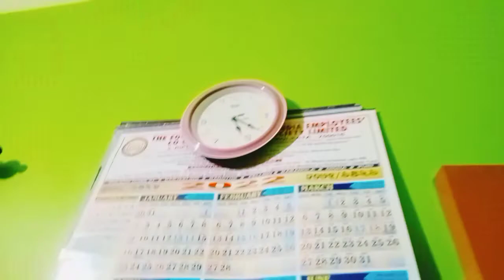Akta Rannaghore Atojoner Chaap Hole Ja hoy 😂....